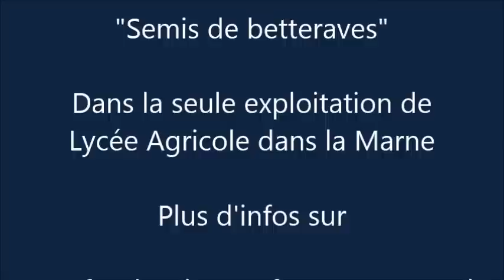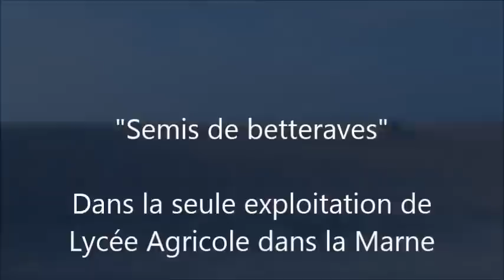Semis de bettraves à Somme Vesle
Le nouveau semoir à betteraves est arrivé !